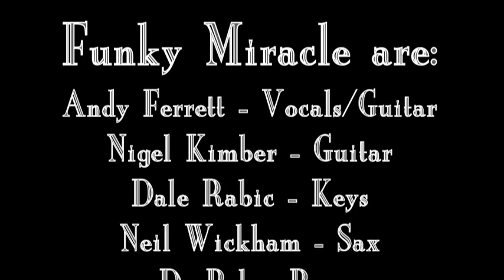Yellow Moon The Same Old Thing People Say Funky Miracle Live